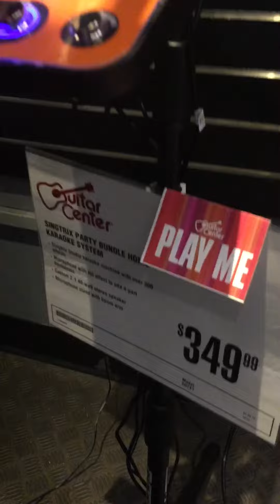guitar center hollywood ca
karaoke voice machine